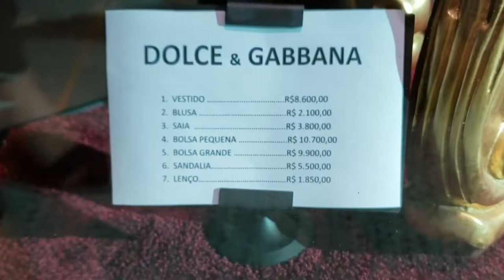REAGINDO: ENTREI NA DOLCE & GABBANA - LOJAS DOS RICOS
Entramos nas lojas mais caras do shopping Rio Mar Recife e perguntamos os preços e valores dos produtos, desde acessórios e roupas. A grife Italiana e a sephora com a famosa foreo de mil reais. A loja é linda e luxuosa, ficamos maravilhados com tanto glamour.